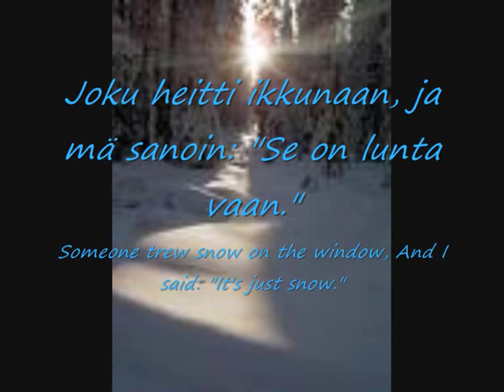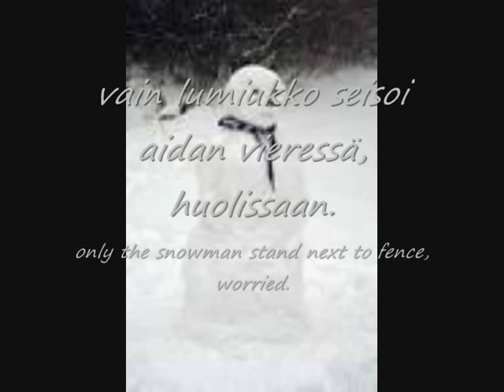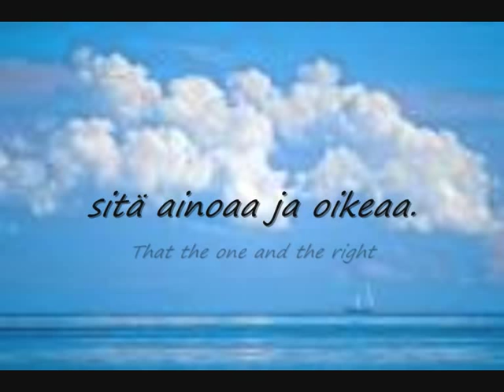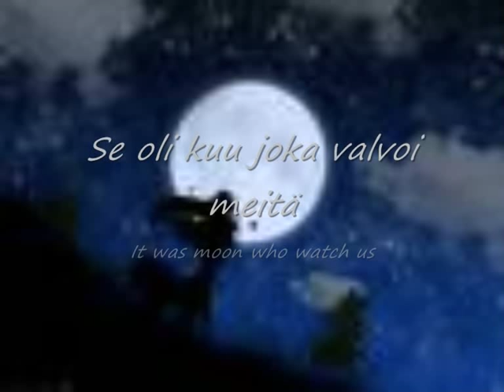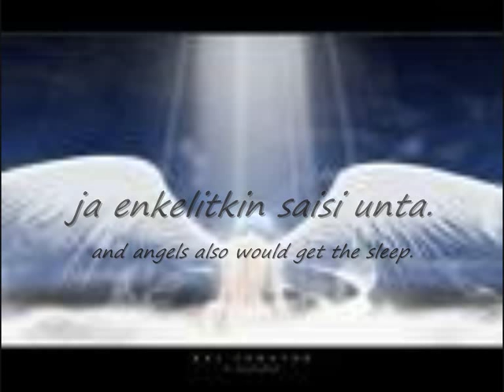Mikko Leppilampi - Lumienkeli - Lyrics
Sorry about my bad english.
So my second vid!
Jei!
Singer of this song is actually actor, but he made a one album.
and this is my favorite song of whole album.

I translate that.
Like you can see... ^^'